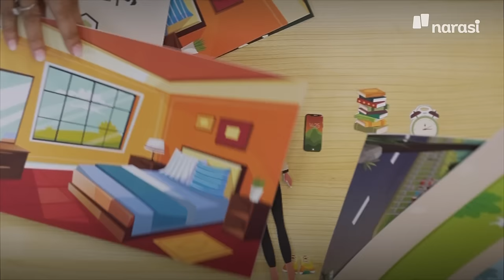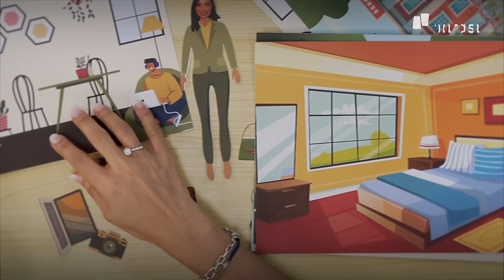Menjadi Lifelong Learner itu Kewajiban, Begini Caranya! | Enaknya Diobrolin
Di satu sisi disrupsi digital menciptakan banyak peluang, namun di sisi lain, perubahan yang sangat cepat ini juga bisa jadi ancaman jika kita gagal beradaptasi. Untuk itu menjadi lifelong learner merupakan hal wajib agar masyarakat bisa menghadapi disrupsi kiwari. Paradigma belajar hanya kewajiban di bangku sekolah harus ditinggalkan, masyarakat harus mulai menyadari bahwa belajar adalah perilaku manusia sepanjang hayat.

Dalam episode Enaknya Diobrolin kali ini, kami berbincang dengan Direktur Eksekutif PMO Kartu Prakerja, Denni Puspa Purbasari dan Founder Narasi.tv, Najwa Shihab, untuk memahami cara mereka menjadi manusia pembelajar sepanjang hayat. Dua sosok tersebut saling berbagi perspektif dalam belajar melalui medium paper doll. Sambil main paper doll, mereka membayangkan masyarakat Indonesia bisa menjadi manusia pembelajar sepanjang hayat tanpa perlu menghadapi keterbatasan.

(Narasi)